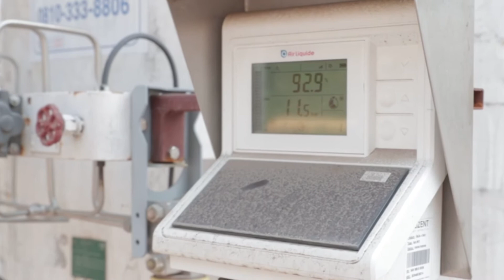El hospital Joaquín Castellanos de Güemes tiene una nueva red de oxígeno para 100 camas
Nota al gerente del hospital Rubén Villalón.